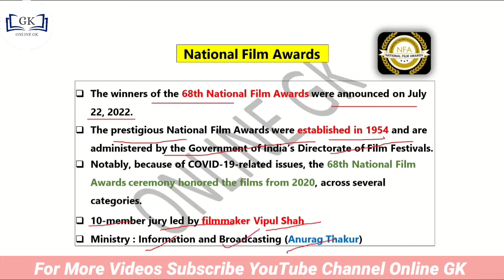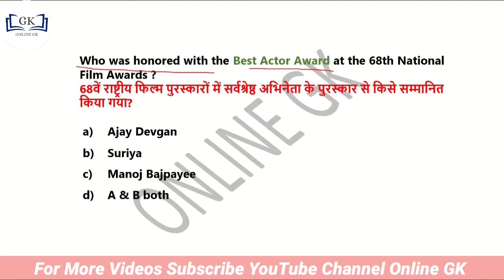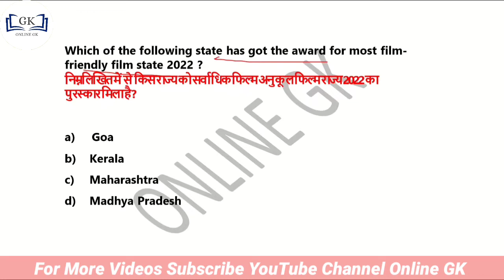68th National Film Awards 2022🔥🔥( For Upcoming Competitive Exams)🔥🔥